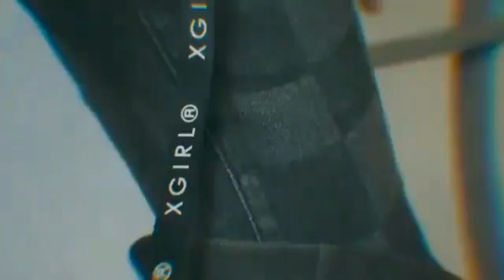LISA (BLACKPINK) CUTS #48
LISA (BLACKPINK) CUTS Videos #48
HWAITING!